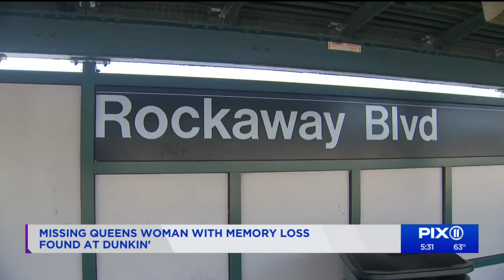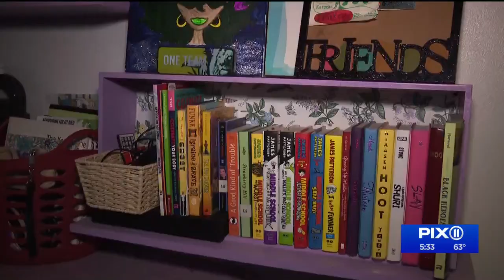Missing woman found on floor of Dunkin’ location in Brooklyn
A Queens woman who has extreme memory loss and got stuck on the “A” train Saturday was found Monday, barefoot and sitting on the floor of a Dunkin’ location on Eastern Parkway in Brooklyn. A woman noticed Lynda Garraway, 68, and thought she looked like the missing Queens mom of two. After she checked a missing photo online, police were contacted.